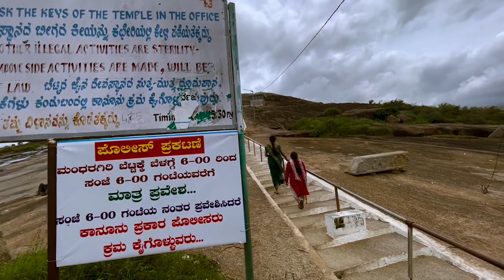Peacock Temple | Mandaragiri hills | Mydala lake | Bengaluru Nakshe | Day out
Bengaluru Nakshe ( shreyas n rao ) is a content creator who creates content on food, travel , fashion and lifestyle
Gaining a popular weekend spot, Mandaragiri Hill is in the Tumkur district in the Indian state of Karnataka. This little mesmerizing hillock is approximately a 75 km drive from Bangalore, the capital of the state.

The uniquely quaint Jain Temple within the location makes it one of the many reasons to love this destination. Besides, the peaceful ambience, the gorgeous landscape, and the varieties of attractions from a monolith hilltop, and shrines to incredible statues are the great offerings of this place